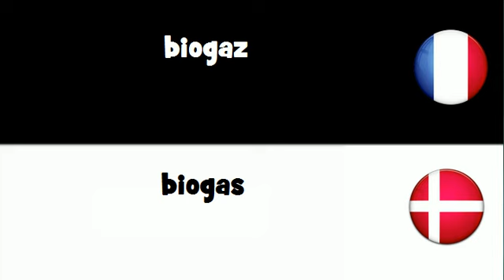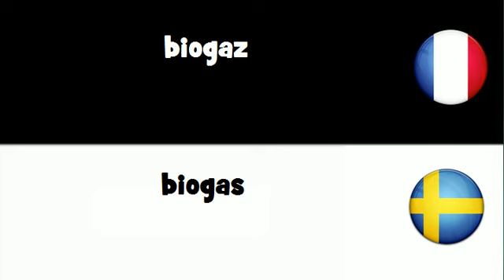Traduction en 20 langues # biogaz